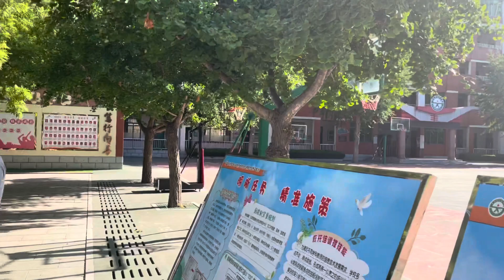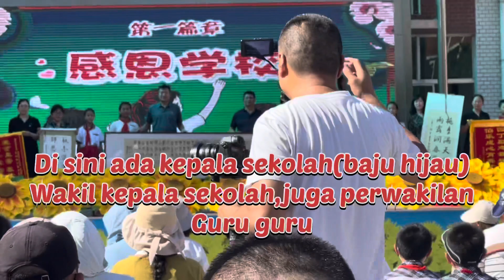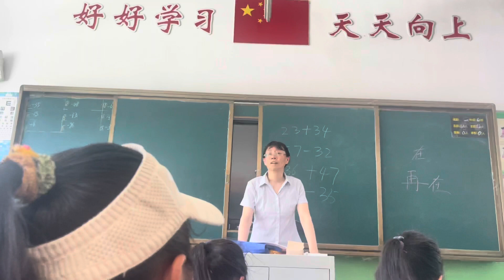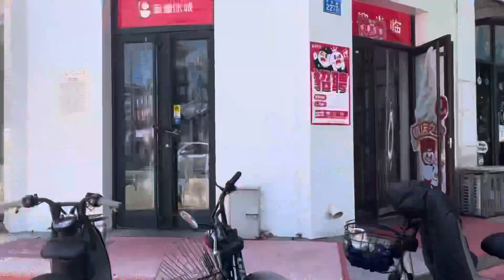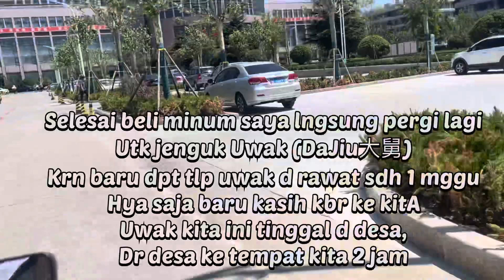Menghadiri perpisahan sekolah kls 6 di laizhou china//jenguk k RS terbesar di laizhou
Menghadiri acara perpisahan sekolah anak kelas 6 yg ada d kota laizhou China,menampilkan berbagai pertunjukan juga memberi penghormatan terakhir sebagai rasa Trimksh ke pada guru guru yg sdh berjasa dlm mendidik murid selama bersekolah,setelah itu kita berkunjung k rs yg ad d laizhou utk menjenguk klg yg sdh sakit.